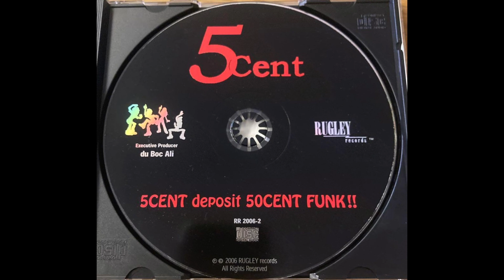5cent (feat. 24KT) - Blow It Up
5Cent is a rapper and DJ.  His focus is on club jams and love songs.

Also known as:
   • 5 Cent

Artist: 5cent
Album: 5cent Deposit 50cent Funk!!
Tracks:
   1. Get Your Groove On! (feat. G-Man, Kenny Mac, Big Al, SAI, & Origin) [4:49]
   2. Blow It Up (feat. 24KT) [4:05]
   3. R..U..Down (feat. 24KT) [3:42]
   4. 5’s The Real Deal (feat. 24KT) [3:36]
   5. Love Is The Real Thing (feat. Tecnique) [3:53]
   6. KAZZMANIA (feat. KAZZ) [3:47]
   7. Rough, Tough & Dangerous [3:34]
   8. Missing You [4:54]
   9. Never Enough [3:45]
   10. Gotta Get Your Groove On (feat. Kenny Mack) [3:33]
Total Time: 39:38
Release Date: 2006
Format: Compact Disc (CD)
Label: Rugley Records
Catalog #: RR 2006-2
Genre: Hip Hop
Sub-genre(s): West Coast Hip Hop, New Jack Swing, Party Rap, Love Rap
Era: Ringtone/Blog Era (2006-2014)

Note: This album has these featured artists on the various tracks: SH’KiLLA, KAZZ, 24KT, Tecnique, Big Al, G-MAN Origin, SAI, & Kenny Mack.